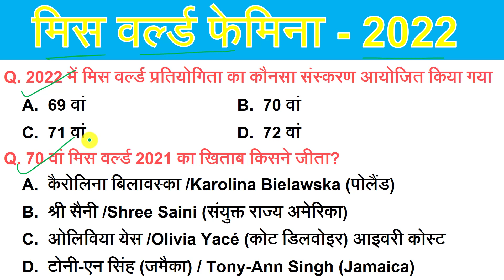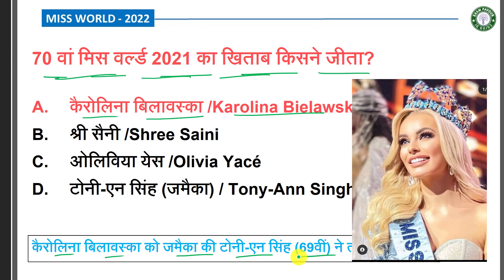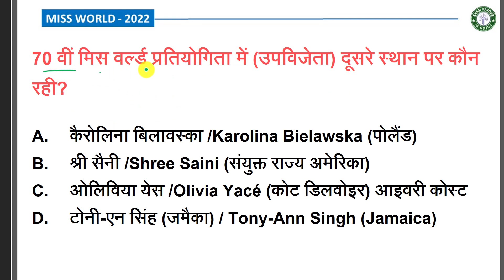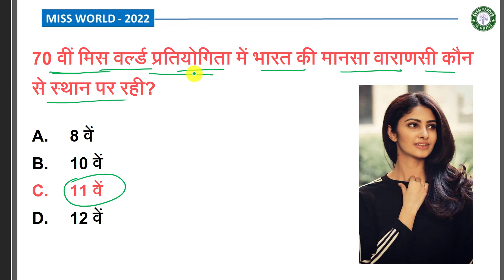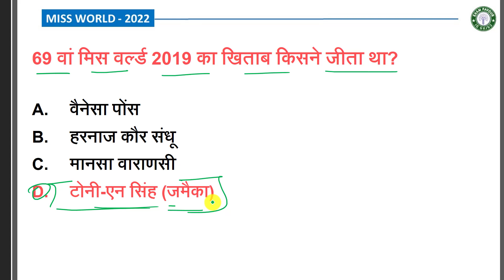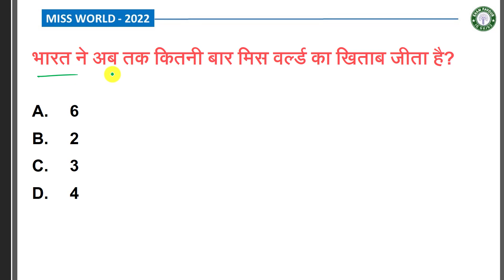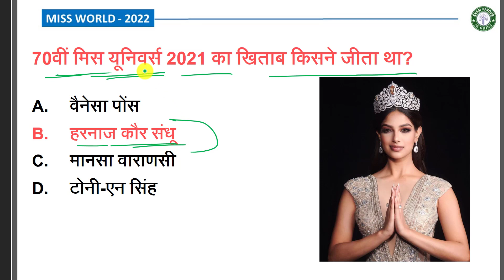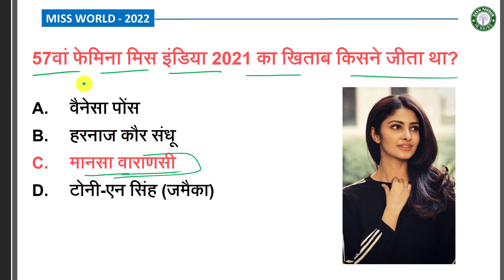70th Miss World 2021-22 | 70th मिस वर्ल्ड | Karolina Bielawska | Current affairs 2022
70th Miss World 2021-22
70th मिस वर्ल्ड
miss world 2022
Karolina Bielawska